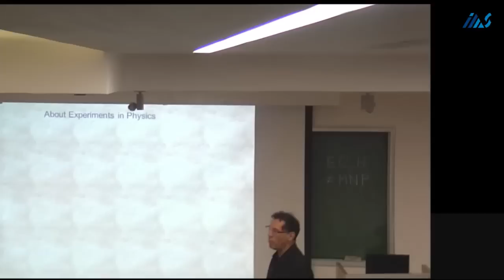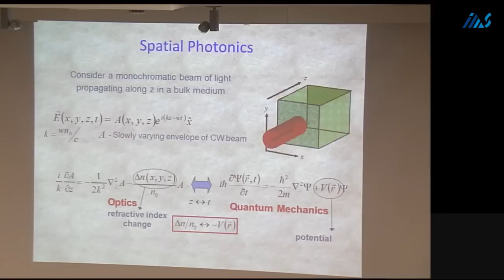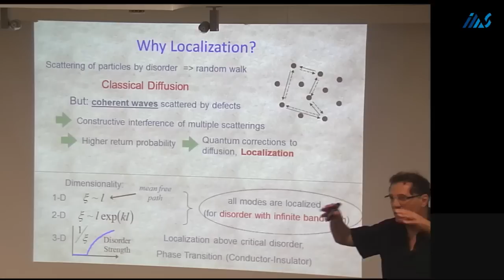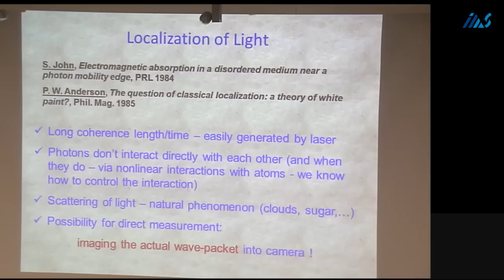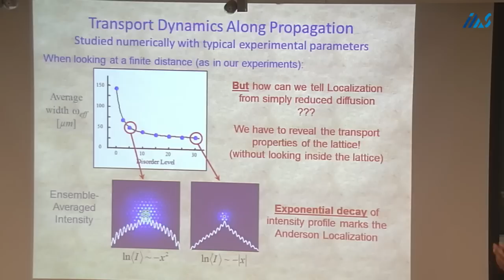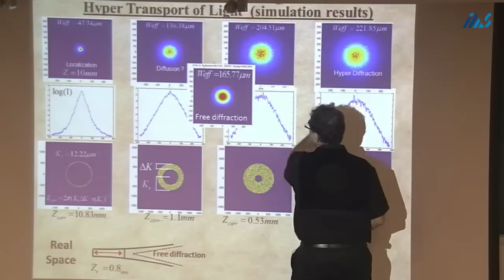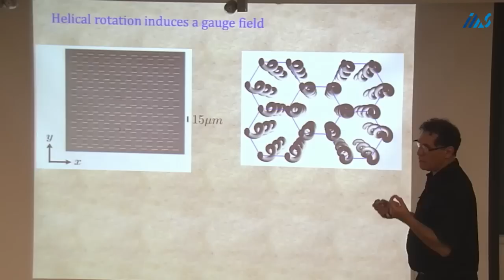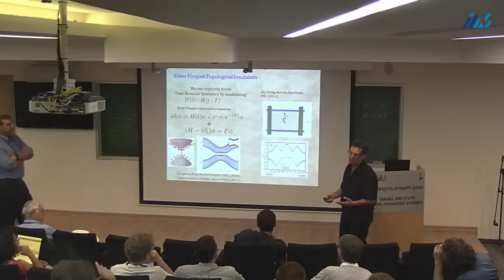Moti Segev- Dancing with (lots of) Photons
Moti Segev (Physics, Technion) Dancing with (lots of) Photons